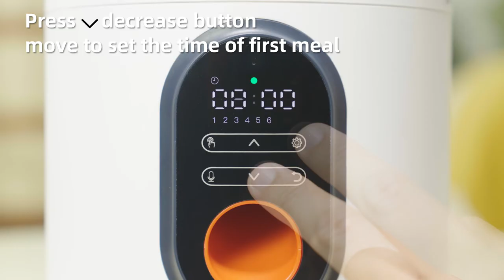WOPET Automatic Cat Feeder with Dual Bowls - Designed for 2 Cats!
WOPET automatic cat feeder with dual bowls allows you to dispense food for two cats at the same time. A perfect choice for a multi-cat household!